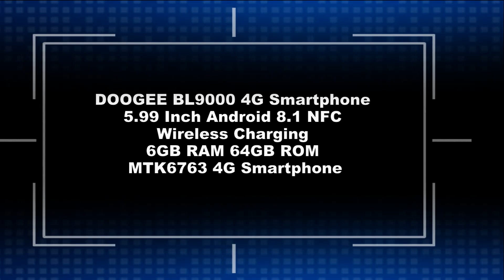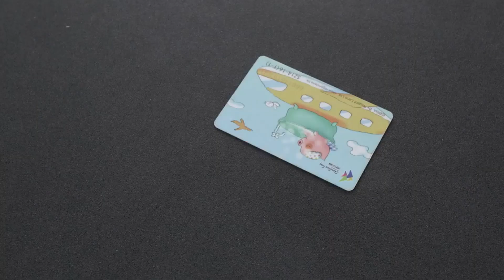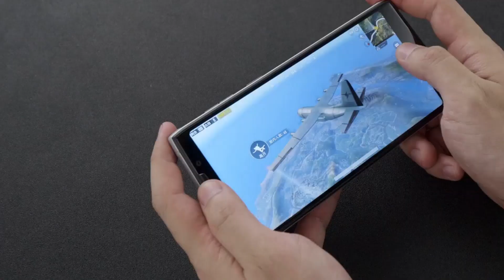New 4G Smartphone : DOOGEE BL9000 5.99 Inch Android 8.1 Unboxing Hands On - Review Price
Buy online DOOGEE BL9000 4G Smartphone - Compare Prices :

DOOGEE BL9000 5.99 Inch Android 8.1 NFC 9000mAh Wireless Charging MTK6763 Octa Core 4G Smartphone

2018 New DOOGEE BL9000 6GB 64GB Smartphone Helio P23 18:9 5V5A Flash Charge 9000mAh Wireless Charge 5.99" FHD+ Android 8.1

 The Doogee BL9000 (BL9000) smartphone released in 2018. It is powered by Mediatek Helio P23 MT6763 chipset, 6 GB of RAM and 64 GB of internal storage.
The Doogee BL9000 runs on Android   v8.1 (Oreo) out of the box. It comes with a Li-Po 9000 battery , non-removable battery. It features a 5.99 inches IPS display with 1080 x 2160 px resolution. The IPS technology is one of the most leading LCD technologies in the world.
The camera of the Doogee BL9000 is equipped with autofocus. Autofocus is a camera feature that fine-tunes the focus of the camera, it is a nice feature of this smartphone.
BL9000 is 3G and 4G capable. This smartphone has a built-in GPS receiver. GPS is a satellite based navigation system that allows the determination of the exact geographical location on Earth. The BL9000 comes with Near Field Communications (NFC) functionality for transferring content with other NFC-enabled devices. This Doogee smartphone has FM radio receiver.
The smartphone sensors measure physical quantities and transmit them to the application processor. The phones's accelerometer is a built-in electronic component that measures tilt and motion. A fingerprint sensor is one of the easiest and most secure ways to protect your smartphone. The proximity sensor detects when a user is holding the phone near their face during a call and turns off the display to prevent keypad presses and battery consumption from the display. The BL9000 has Dual SIM capability, which means that you can insert two different SIM cards and use them both from one phone.
Doogee BL9000 supports wireless charging